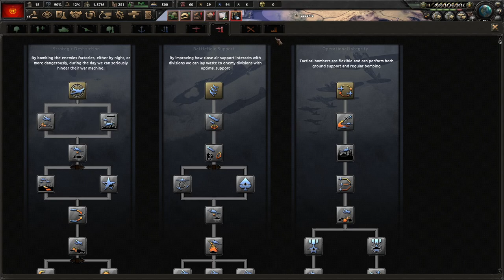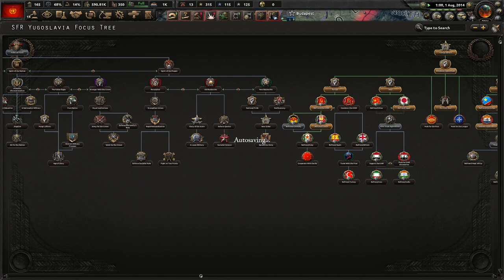Vlady-Daddy Vs. Yugoslavia! Hoi4 Red World: Soviet Union (Putin) #2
When the United States Collapsed in 1987 against the superior strength of the Soviet Union, we stood as the sole superpower of the world. It has been over two decades since then and times are changing. We need a new leader with a view vision for the Soviet Union. Vladimir Union will carry us into a new dawn of Soviet Glory!

Mods Used: Red World, Player-led Peace Conference, Colored Events, State Transfer Tool Mod